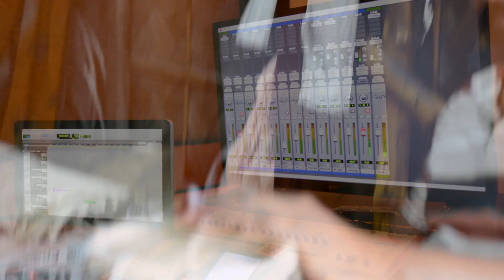Raga - A Journey Into The Sounds of India (India Raga Ableton Sample Pack)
During a month-long adventure through India, we recorded six master musicians performing classical Indian music to create over 2GB of professionally recorded loops, one-shots, instrument and drum racks, and midi clips. Try the free demo and explore the mystical sounds of Raga.

Pack Contents:

1300+ Raga loops, phrases, glissandos, percussion
70 Raga percussion One Hits
3 Demo Sets
6 Raga Instrument Racks
1 Raga Drum Rack
11 Raga melody and scale MIDI Clips
4 Raga percussion MIDI Clips